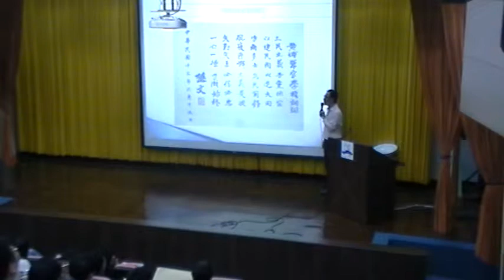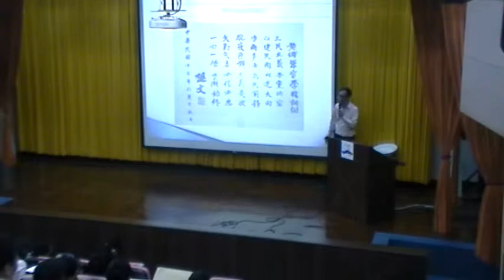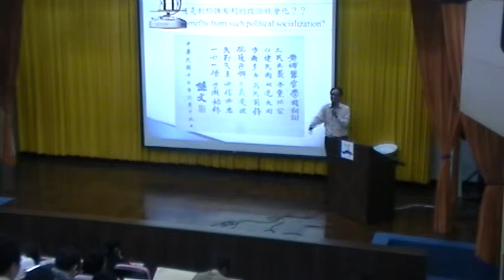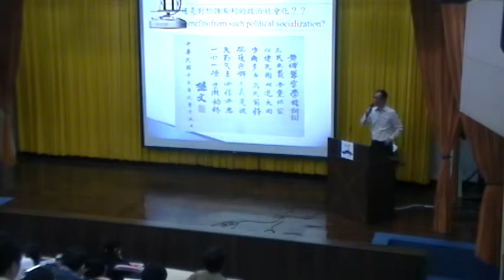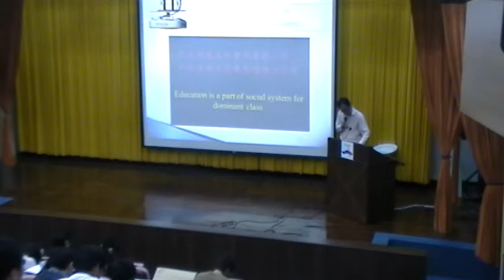《國立中山大學》社會學(王宏仁教授)25